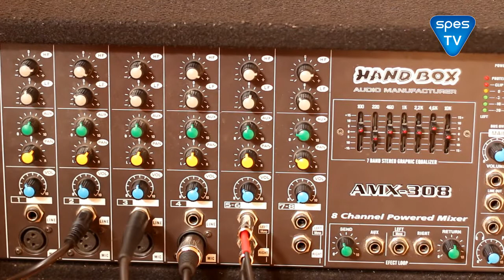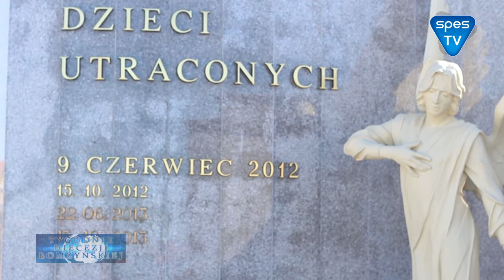21-03-2014 Tygodnik Diecezji Łomżyńskiej